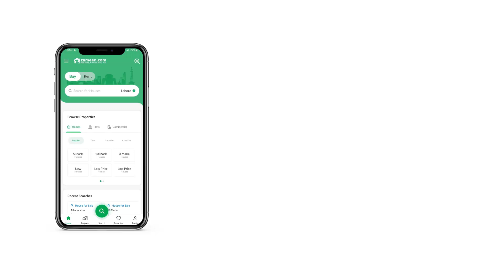5 MARLA RESIDENTIAL PLOT FOR SALE IN PHASE 1 DHA PESHAWAR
Sector F An A-class Residential Plot is available so make use of the offer right now. Looking to buy property? We have the best options for you. All your search for 5 Marla property for your investment is at the destination. You can find Residential Plot at a price of PKR Rs.  easily. DHA Phase 1 - Sector F offers a serene environment and comfort, what more could you be asking for? Come for the charm, stay for the facilities in Peshawar.